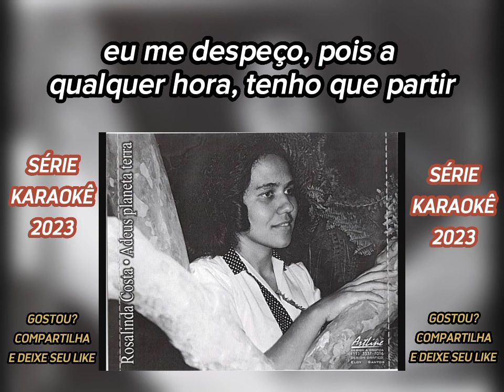ADEUS PLANETA TERRA Rosalinda Costa SÉRIE KARAOKÊ com as LETRAS pra vc cantar juntos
série Karaokê  ( com as LETRAS  pra vc cantar juntos e  louvar a Deus )

CANAL CALHAS VCM OFICIAL